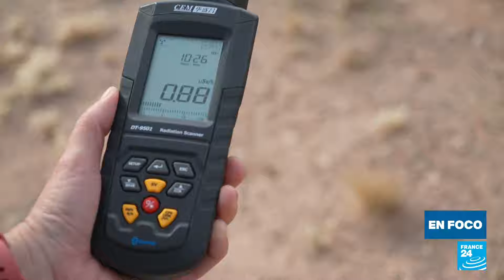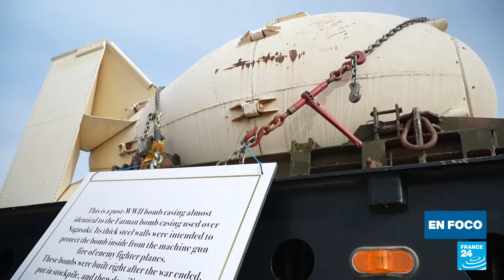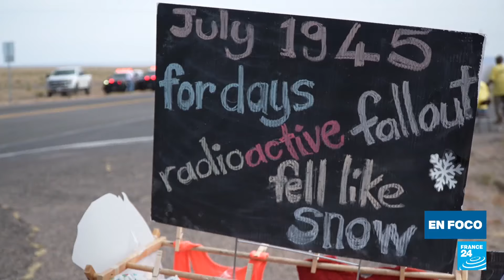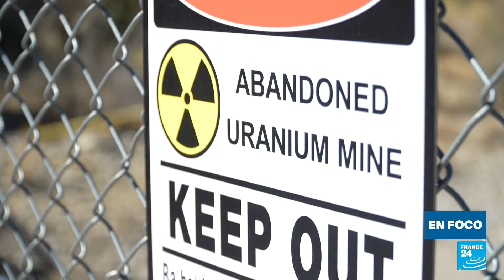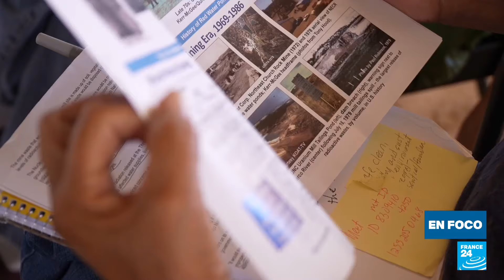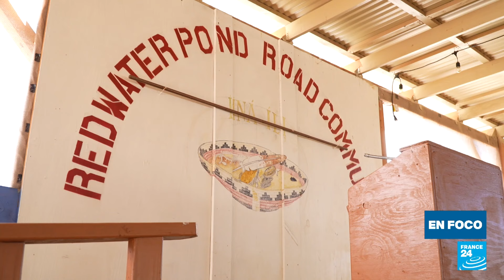La contaminación de la prueba nuclear 'Trinity' continúa afectando a los navajos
La película 'Oppenheimer' destacó en los Óscar al retratar la creación de la bomba atómica en Trinity, pero omitió el impacto en los lugareños. De 1944 a 1986, el Departamento de Defensa de EE. UU. vertió 30 millones de toneladas de uranio en el "cinturón de uranio" entre Arizona y Nuevo México, afectando gravemente a la reserva navajo. Según los CDC, la radiación ha causado cáncer y deformidades, con niveles cinco veces superiores al promedio nacional. El Senado votó recientemente para ampliar las reparaciones a las víctimas.